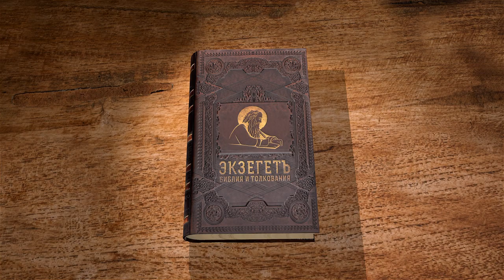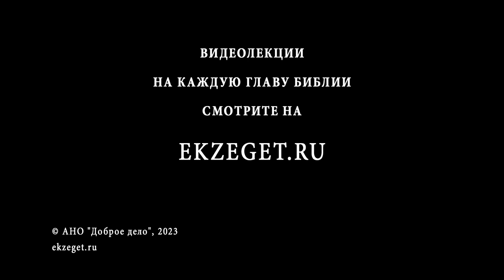Исход. Глава 18 "Встреча Моисея с Иофором и устройство суда". Священник Антоний Лакирев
Команда Экзегет.

🔸  Встреча Моисея с Иофором
🔸  Свидетельство о Боге
🔸  "Иофор радовался о всех благодеяниях, которые Господь явил Израилю"
🔸  Благословение Господа
🔸  Истинный Бог. Величие Бога
🔸  Установление суда
🔸  Посредник между Богом и народом
🔸  Совет Иофора. Избрание судей
🔸  Закон Божий
🔸  Необходимый свод правил